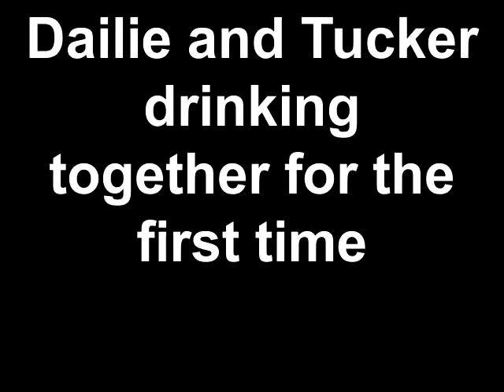Dailie and Tucker drinking together for the first time